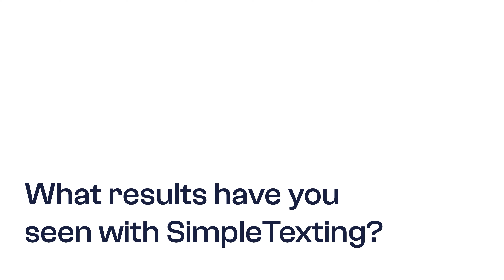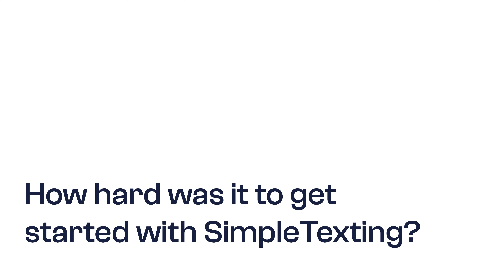How St. Jerome’s CYO boosted student registration speed by 50%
Learn how Joe Sego and the team at St. Jerome’s solved one of their biggest pain points using SimpleTexting.